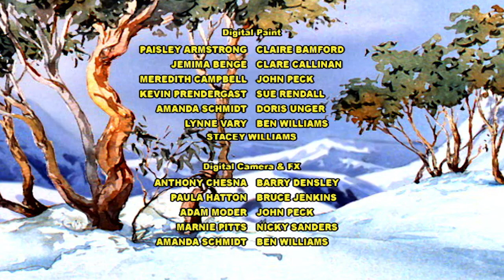The Silver Brumby - Getting Together (HD - Full Episode)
Arrow moves the herd to the gloomy, fearful Misty Lake to hide from Thowra. When both Arrow and The Brolga refuse to confront the terrifying Bunyip of Misty Lake, Thowra turns up and proves him to be a harmless friendly creature. The Brolga is furious at being shown up as a coward and swears he will get his revenge on Thowra. . .